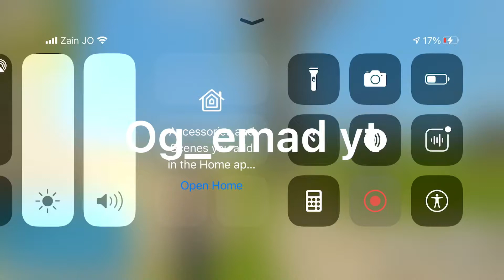Special New intro 90 subs